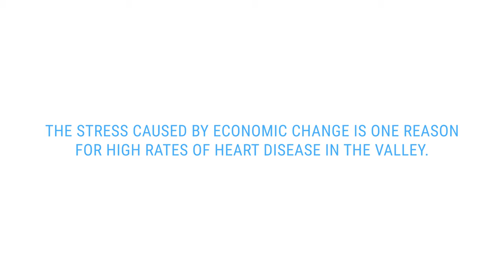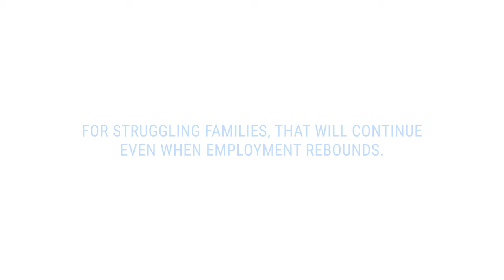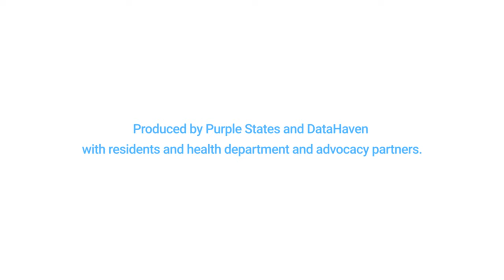Heart disease and social determinants: economic change (Lower Naugatuck Valley - Short Clip 1)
Short clip. to view the full mini-documentary about the Valley region of Connecticut.